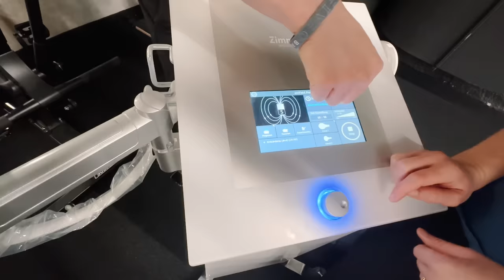Moving Right Along - Season 2, Episode 3 | Curveball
Heyyyyyy!
Somehow fit 6 weeks worth of rehab, recovery, and training, in 7 minutes.

And now I’m really looking forward to returning to racing this Sunday, for the slalom here in Åre!

Thank you so much, as always, for your support. See you soon☺️

Love,
Miki

Directed By: Me
Produced By: Megan Harrod
Edited By: Aaron Springston
Special Thanks To: Stifel U.S. Ski Team and Skiandsnowboard.live